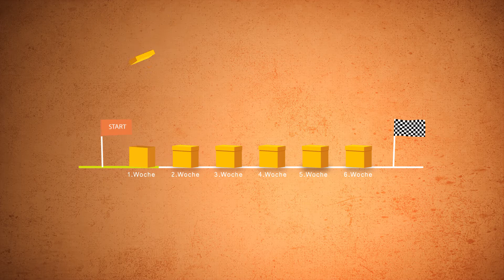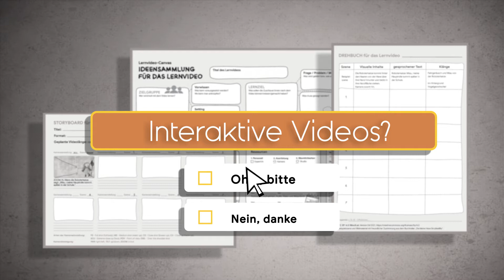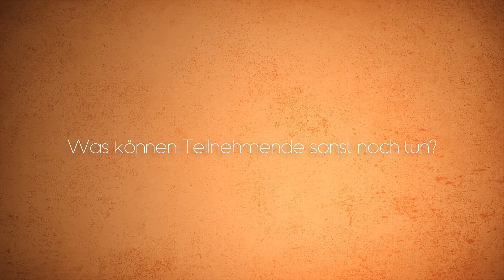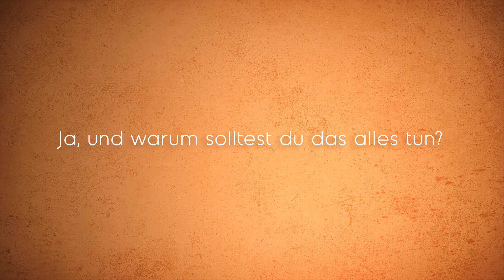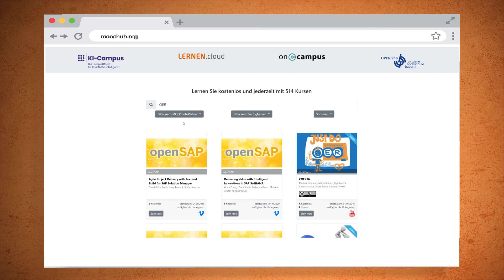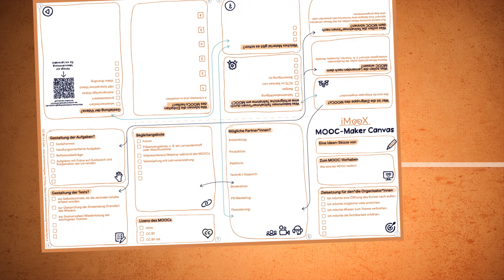Wie kann ich einen MOOC auf iMooX.at anbieten?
In diesem kurzen Video wird die österreichische MOOC-Plattform iMooX.at vorgestellt und gezeigt, wie man dort einen MOOC als österreichische Hochschule anbieten kann. Was gibt es alles zu bedenken und welche Vorgehensweise soll gewählt werden? Dies und weitere Fragen werden beantwortet.